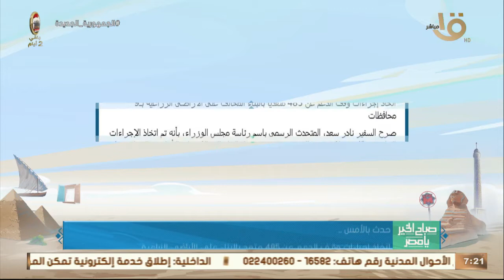صباح الخير يا مصر | حدث بالأمس.. الفريق أسامة عسكر شهد البحث الرئيسي لكلية القادة والأركان